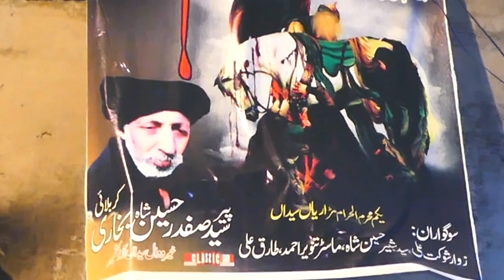Matam Dari-1-Muhrram-8-7-2024-Marariyan Syedan via LALAMUSA